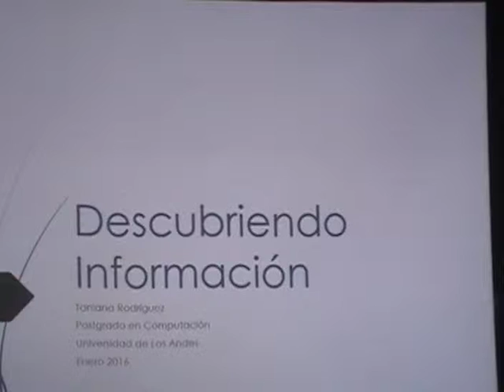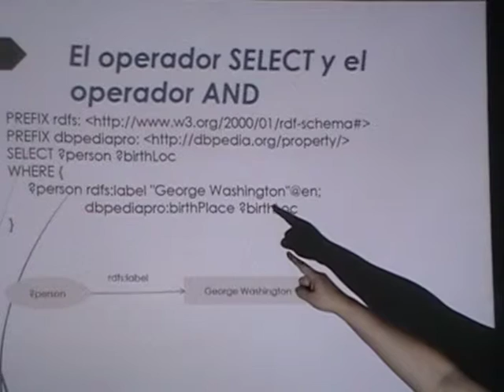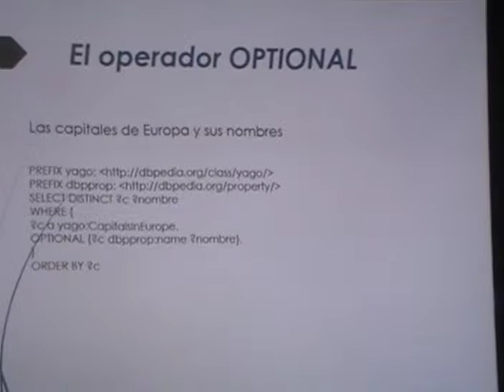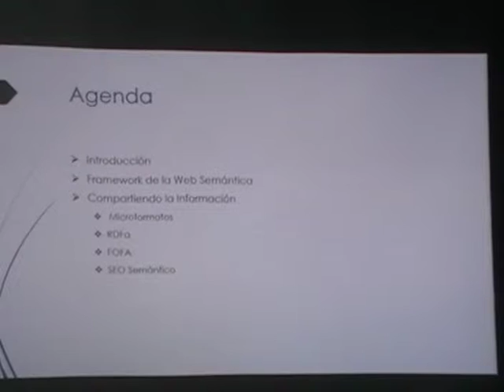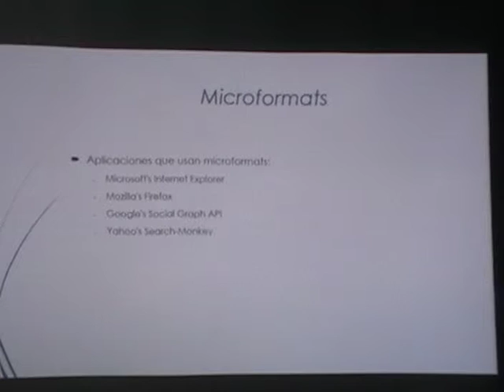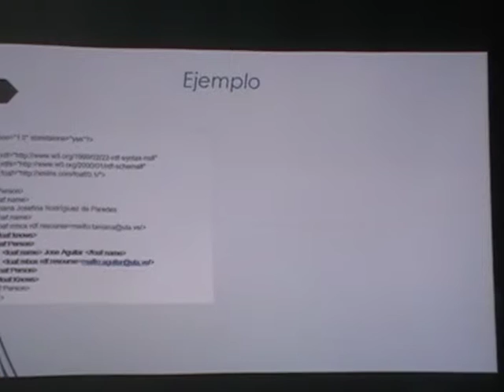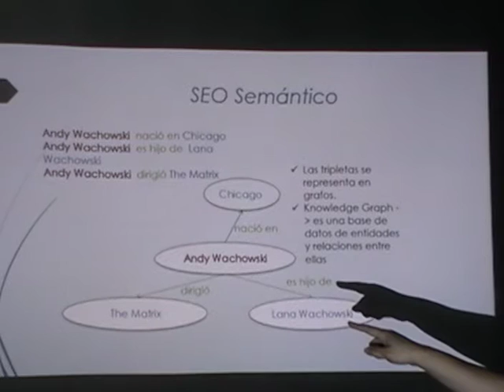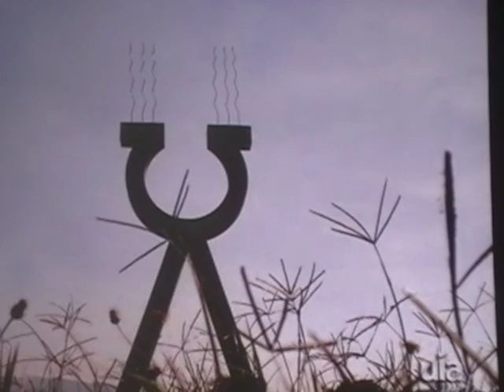Descubriendo y compartiendo Información